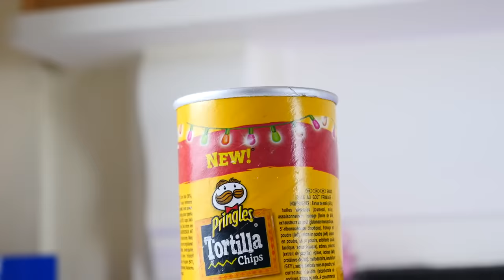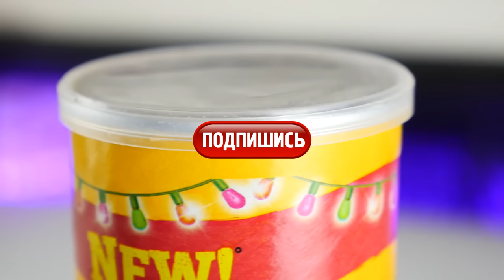ПЕРЕНОСНОЙ ДИНАМИК ИЗ БАНКИ ПРИНГЛЗ